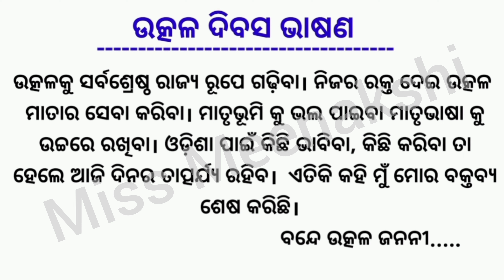ଉଚ୍ଚ ବିଦ୍ୟାଳୟ ଛାତ୍ରଛାତ୍ରୀଙ୍କ ପାଇଁ ଉତ୍କଳ ଦିବସ ଭାଷଣ Utkal DiVas/ April 1/ Bande Utkala Janani